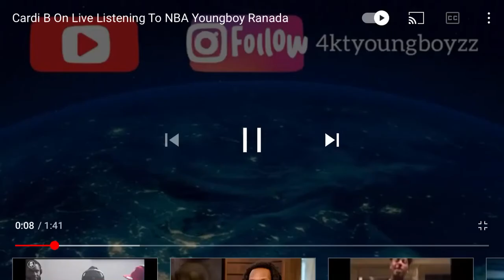Throwback to Cardi b listening nba youngboy ranada